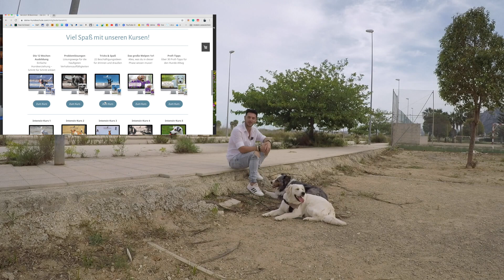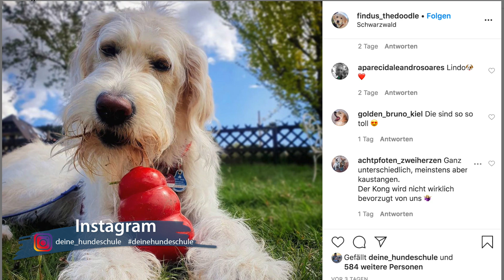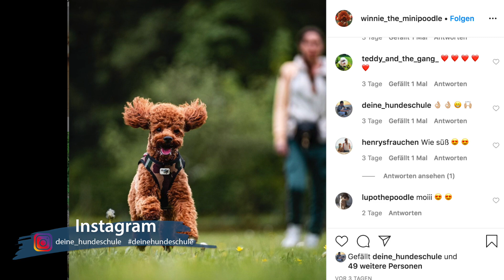Der größte Fehler beim "Bleib" Training! Profi-Tipps!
Technik aus dem Video:
GoPro Hero7
Mikrofon: Rhode smartLav+
iPhone x
Macbook Pro